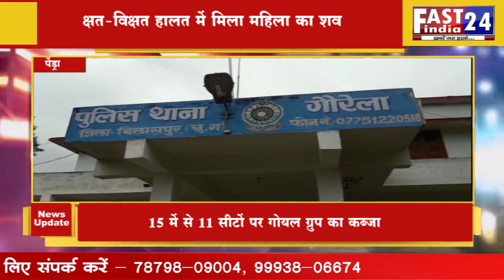क्षत-विक्षत हालत में मिला महिला का शव